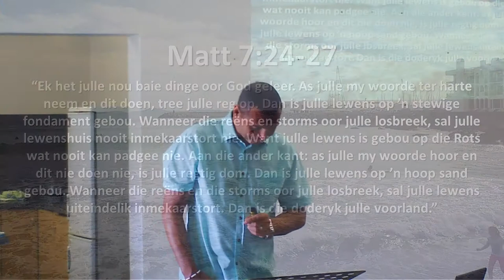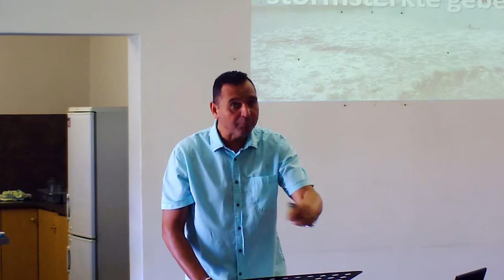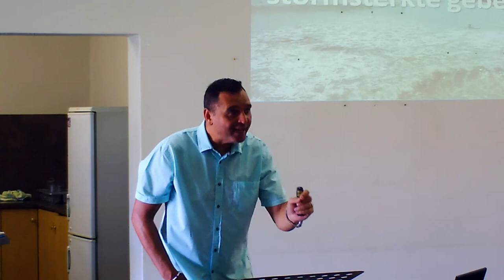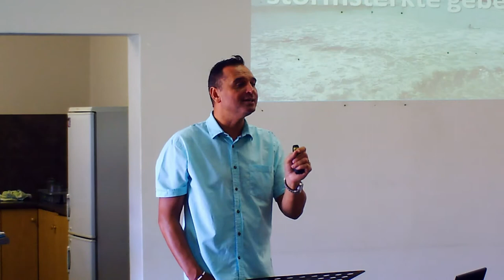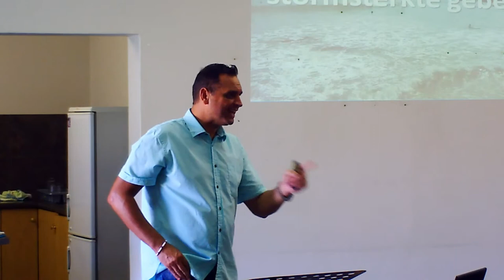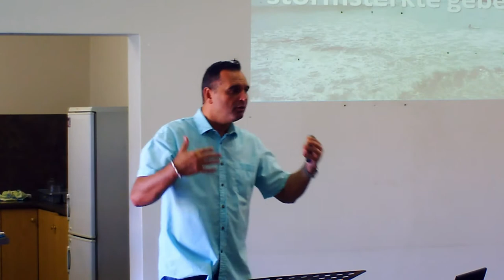Lewens Storms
Teksgedeelte: Mattheus 6:24-27